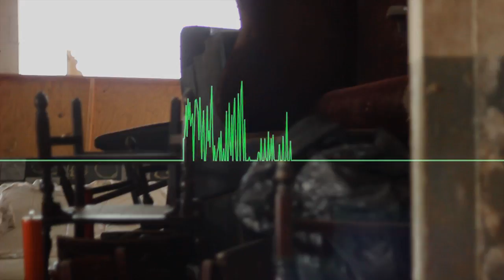Final Communication Abandon All Hope @sound-bar Aug 25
Agent Thompson makes it to Sound-Bar to see if it is safe.

An emergency frequency signal has been transmitted across the city, broadcasting that Sound-Bar is the last safe place on earth not yet been overrun. People from everywhere have made it to the safe house in search of shelter, answers, and "The Cure." Beware of what lies in the safe house basement, which has been taken over by the feral tribes that now roam this desolate planet in search of blood.